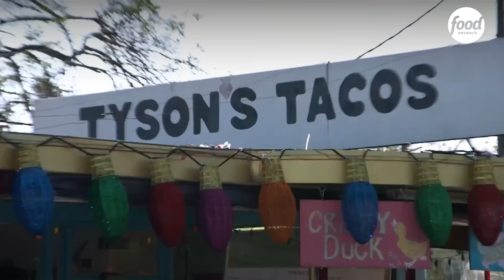Unos deliciosos tacos de migas para desayunar | Delicias en Precio | Food Network Latinoamérica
"Ali Khan llega a un restaurante en Austin, Texas para desayunar unos deliciosos tacos de migas a buen precio DeliciasenPrecio 🍛🥘🍲